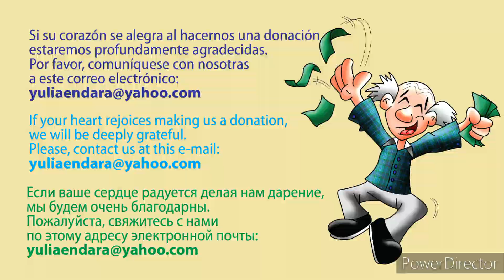¿Por qué caminar si podemos bailar? #401 /MINI CLASE/ Black coffee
PQCSPB #401
Bienvenidos a esta MINI CLASE de UNA FRASE de 4 OCHOS que repetiremos DOS VECES.
Bailaremos BLACK COFFEE de GEORGE SCOTT-WOOD.

00:00 Mini rutina completa (8 ochos: A-B-A-C - A-B-A-C)
00:36 Explicación del 1.er, 2.º, 3.er y 4.º ocho (A-B-A-C)
01:25 Explicación de la repetición de la frase (lado izquierdo)
01:57 ¡Bailemos juntos!

Если ваше сердце радуется делая нам дарение, мы будем очень благодарны.

Realizado en Quito, Agosto 2023.
¡Disfrútenlo!